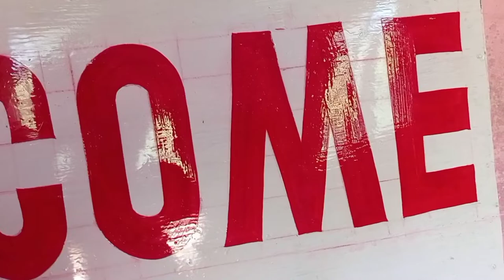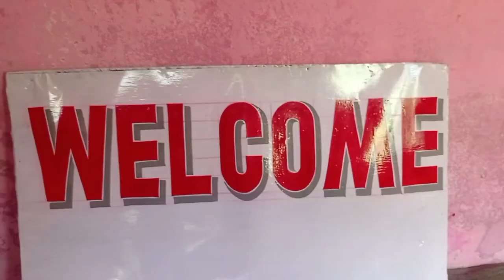How to write WEL-COME with a brush 🖌️Rupak Arts ❤️Tallo Daduwa🇳🇵Myagdi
How to write WEL-COME with a brush 🖌️Rupak Arts❤️Tallo Daduwa🇳🇵🖌️🙏